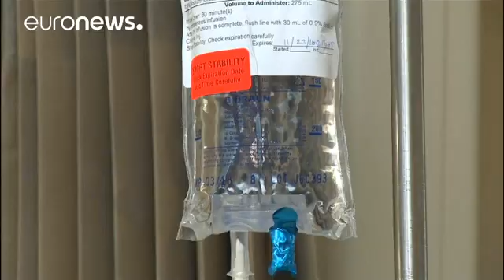Fresh hope of a "functional cure" for HIV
As World AIDS Day 2016 gets underway, it has been announced there is fresh hope for a so-called "functional cure" for HIV.

The surprising results have come from a study in monkeys involving an antibody used to treat Crohn's disease.

  *Who has done the research?*

The study comes from the lab of Dr Anthony Fauci, the director of the National Institute of Allergy and Infectious Disease in the US.

He has made research into HIV-AIDS his life work.